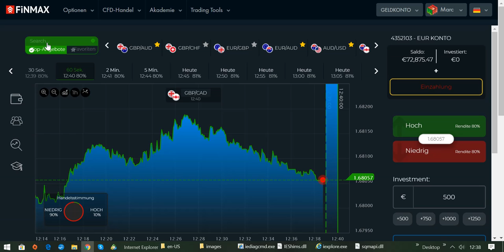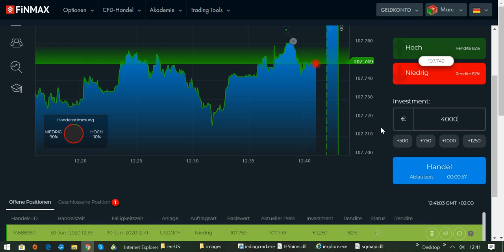Trading-Regel Nr. 10: Du kannst dich nicht konzentrieren, weil du den Kopf nicht frei hast!